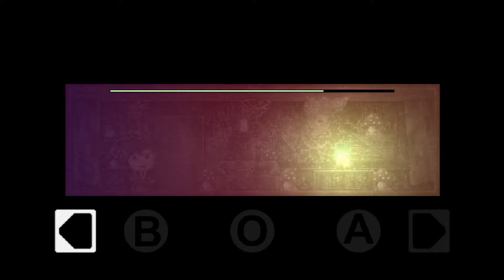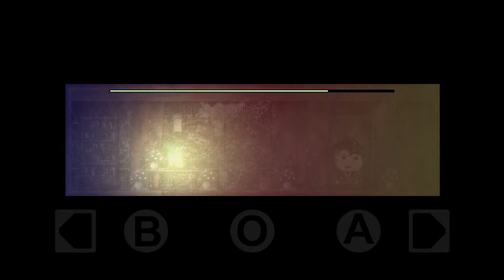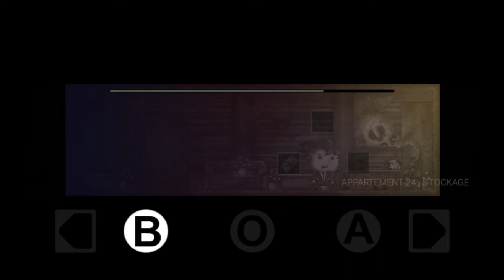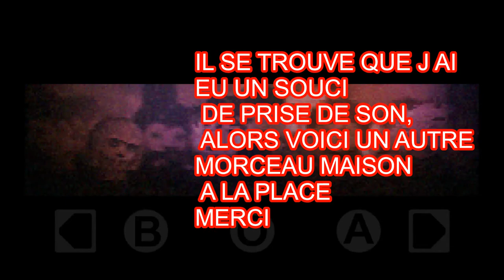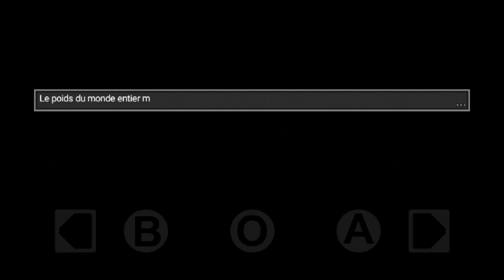jeu DISTRAINT REPIREZ DU GAZ JEU TEST POUR VOUS VOUS #2 Partie 4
Et voilà  .partie 4
Ici on se balade dans un appartement chelou ... on se rapproche de la fin tout doucement

Merci

Starpy production

Son
Starpytek